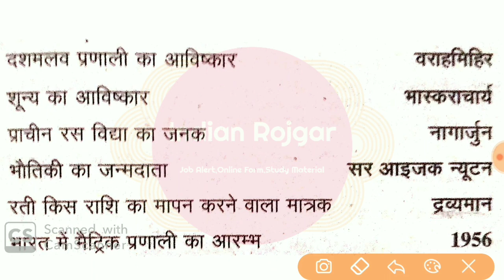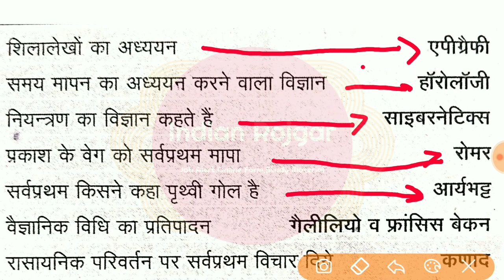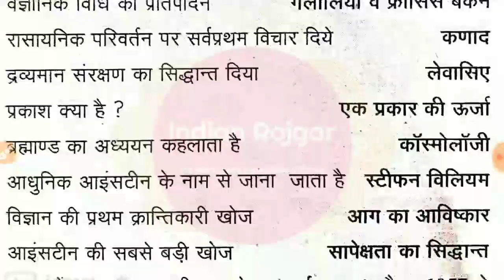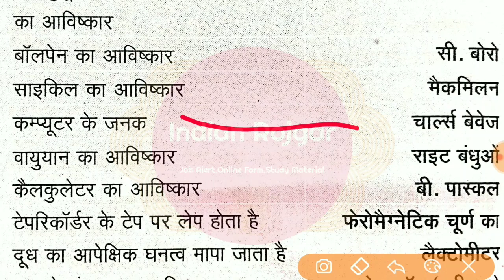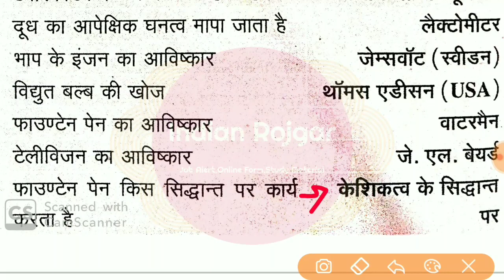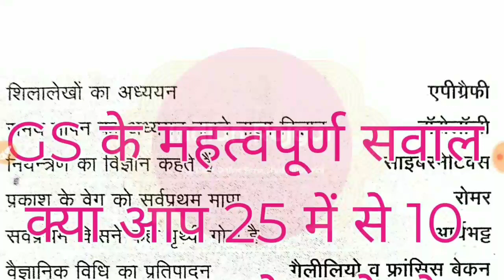GS Important One Liner Questions Answer | SSC | Railway | Navy Exams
In this video I teach you important general science question for all competitive exams like ssc,railway and navy. Please watch video till end.